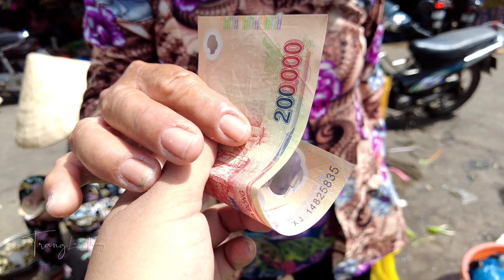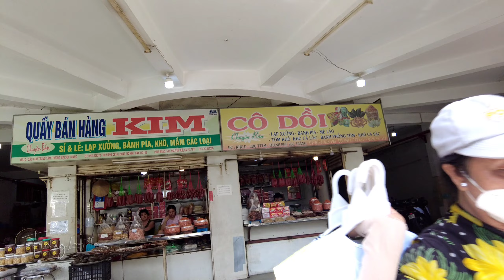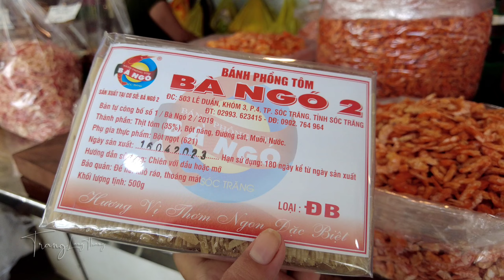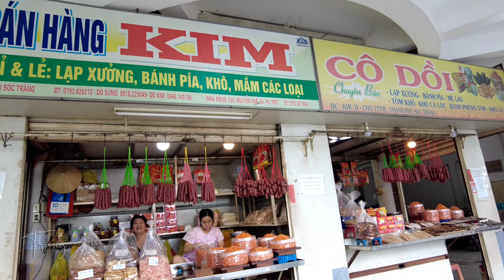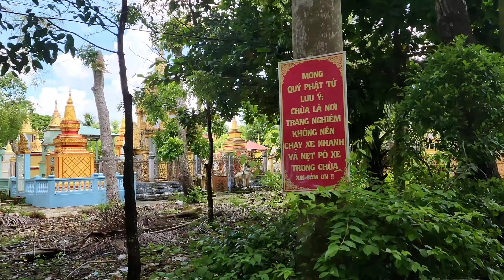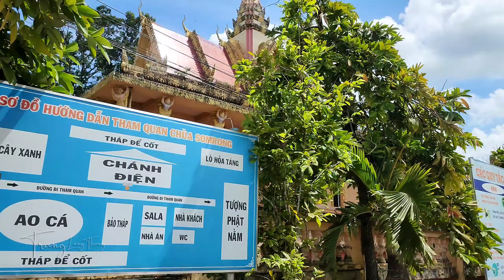VỀ XỨ CHÙA VÀNG TÂY NAM BỘ ĐI CHỢ SÓC TRĂNG NGÔI CHỢ ĐÁNG ĐI NHẤT KHI VỀ MIỀN TÂY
SÓC TRĂNG XỨ CHÙA VÀNG TÂY NAM BỘ: ĐI CHỢ TP NGÔI CHỢ ĐÁNG ĐI NHẤT KHI VỀ MIỀN TÂY
Hôm nay Trang trở về với vùng đất xứ chùa vàng Tây Nam Bộ đi chợ Sóc Trăng một trong những ngôi chợ đáng đi nhất khi về miền Tây . Có rất nhiều loại đặc sản như là bánh pía Sóc Trăng , bún gỏi dà, xá bấu ,... đặc biệt ngôi chợ có rất là nhiều trái cây vào mùa hè nếu có dịp mời quý ông bà cô chú anh chị trở về vùng đất Sóc Trăng thưởng thức những món ngon cũng như văn hóa nét đẹp con người nơi đây một ngôi chợ giao lưu văn hóa giữa ba dân tộc Kinh Hoa Khmer đặc biệt là nổi tiếng với gạo Sóc Trăng những loại hải sản và trái cây các loại bánh và những món ăn ngon . Mời cả nhà cùng Xem video cảm ơn cả nhà đã dành thời gian Xem đoạn phim của kênh mến chúc cả nhà có nhiều niềm vui sức khỏe hạnh phúc là bình an ! Cảm ơn các cô chú ở chợ Sóc Trăng đã tạo điều kiện cho Trang quay được đoạn phim này chân thành biết ơn !